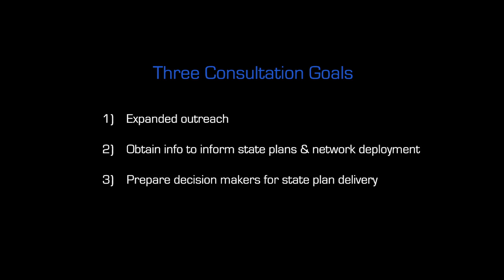FirstNet's 2016 Consultation Program: Part II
FirstNet has developed four key elements to meet the three goals to guide our consultation activities, to include (1) FirstNet/SPOC Follow on Meetings, (2) Governance Body Meetings, (3) Consultation Task Teams, (4) Executive Consultation Meetings.